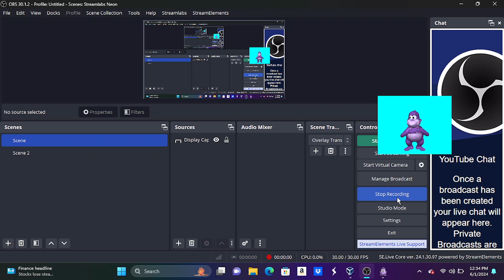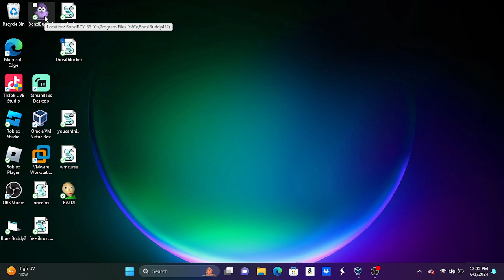BonziBUDDY Vs Anticoin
bonzi could not handle my new antivirus